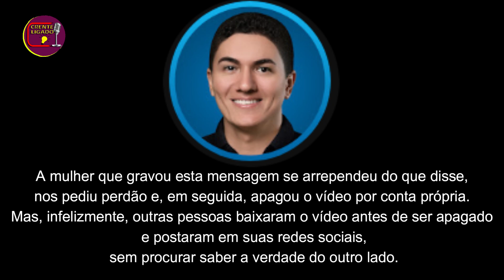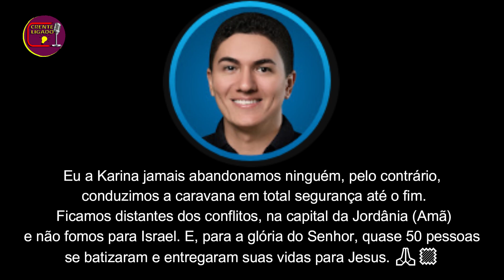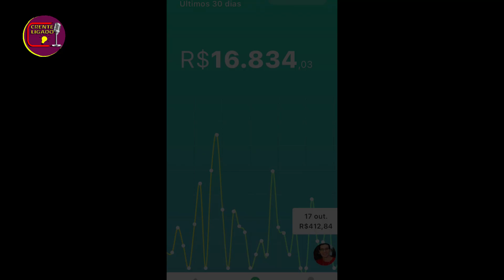Pastor Antônio Junior QUEBRA SILÊNCIO! Deus é Bom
Antonio Junior Abre O Jogo! DESABAFOU Tudo